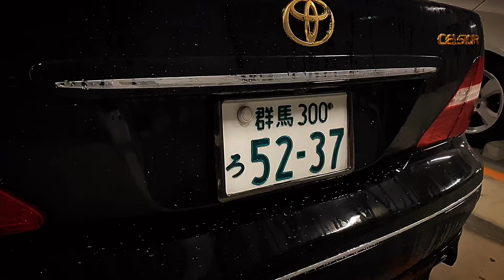【セルシオ30後期】雨に濡れた202ブラック CELSIOR UCF30 BBS LM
雨に濡れた黒もいいものです✨